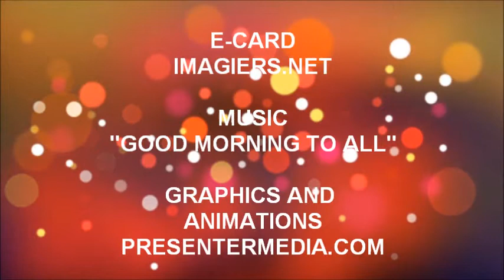JOYEUX ANNIVERSAIRE SIBYLLE !!!